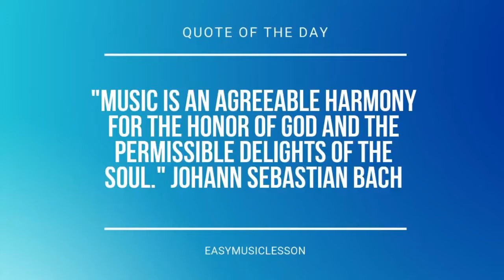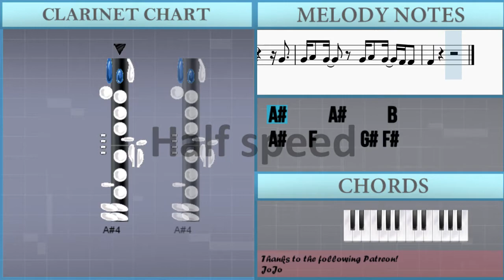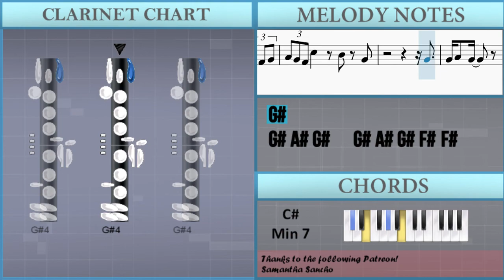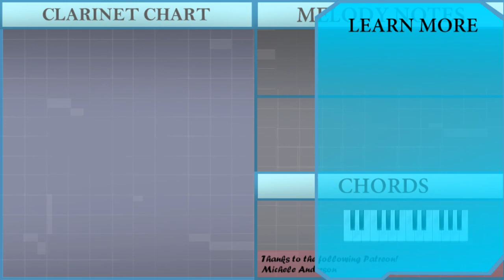How to play Location by Khalid on Clarinet (Tutorial)2016 Khalid Location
Comment and let us know how the videos have helped you. It keeps us going! :)The easiest way to learn how to play Location by Khalid on the clarinet. It's a clarinet tutorial for Location by Khalid.

EasyMusicLesson teaches you to play the your favorite instrument, through easy and simple animation so that you too can learn how to play Location by Khalid on the clarinet easily. A clarinet tutorial with visual animation graphic.

Chords of Clarinet arrangement:
A Maj 7   G# Dom 7   C# Min 7   G# Min 7   A Maj 7   G# Dom 7
C# Min 7   G# Min 7   A Maj 7   G# Dom 7   C# Min 7   G# Min 7
A Maj 7   G# Dom 7   C# Min 7   G# Min 7

Melody notes of Clarinet:
A#4     A#4     B4
A#4   F4     G#4 F#4
F4
F4     A#4
A#4   A#4 A#4 C#5 A#4 G#4 F#4
A#4 G#4 A#4 G#4 A#4 C#5 A#4 G#4 F#4
G#4 A#4 G#4 F#4   G#4 A#4 G#4 F#4 D#4
F#4 G#4 G#4 G#4 G#4 A#4 G#4 F#4 D#4
A#4     A#4 C#5 A#4 G#4
G#4 A#4 G#4   G#4 A#4 G#4 F#4 D#4
F#4
D#5 D#5 C#5 C#5 A#4 F#4 G#4 A#4 A#4 A#4 G#4 F#4 G#4
A#4 A#4 A#4 F#4 G#4 A#4 A#4 G#4 G#4 F#4 G#4
F#4 C#4 F#4 F#4 F#4 G#4 A#4   G#4 G#4
F#4 F#4 F#4 F#4 G#4 G#4 G#4 G#4 A#4 C#5 A#4   C#5
A#4   C#5 A#4 C#5 C#5 A#4
C#5 A#4 C#5   C#5 C#5 A#4 C#5 A#4 C#5
C#5 A#4 G#4 G#4 C#5 B4 A#4 A#4 A#4 A#4 B4
A#4 G#4 F#4   D#4 F#4 G#4 G#4
A#4 G#4 A#4 G#4 A#4 C#5 A#4 G#4 G#4
F#4
F#4       A#4 A#4 A#4 G#4 G#4 F#4
G#4 G#4 F#4 G#4 A#4 G#4
F#4 D#4 F#4 G#4 A#4 G#4 G#4 F#4
G#4 F#4 G#4 G#4 G#4 A#4 G#4 F#4 D#4   G#4 G#4
G#4 G#4 F#4 G#4 G#4 F#4 D#4 G#4 G#4 F#4
G#4 F#4 G#4 F#4 G#4 G#4 F#4 G#4 F#4 A#4 B4 A#4 G#4 G#4
G#4 F#4 G#4 F#4 G#4   F#4
A#4   G#4 F#4   D#4 F#4   F#4
D#4 F#4   F#4 D#4 F#4 D#4 D#4   A#4
A#4 A#4 C#5 A#4 G#4 G#4
A#4   A#4 A#4 C#5 A#4 G#4 G#4
F#4
A#4   A#4 G#4 A#4
A#4 G#4 A#4 G#4 A#4 C#5 A#4
F#4
F#4     G#4 A#4 G#4 A#4 G#4 F#4 G#4
D#5   F5 D#5 C#5 D#5 F#5 F5 D#5 C#5 C#5
A#4   F4       F4
F4
F4           F#4 G#4
A#4 G#4 F#4 D#4       F#4 G#4
A#4 G#4 F#4 D4     F4
F#4 F4 D#4 F4 F#4         F#4
D#4 F#4 D#4 F#4 G#4 F#4 G#4
A#4 G#4 F#4 D#4     C#4 F#4 G#4
A#4 G#4 F#4 C#5   B4 G#4
G#4
G#4 A#4 G#4   G#4 A#4 G#4 F#4 F#4
F#4